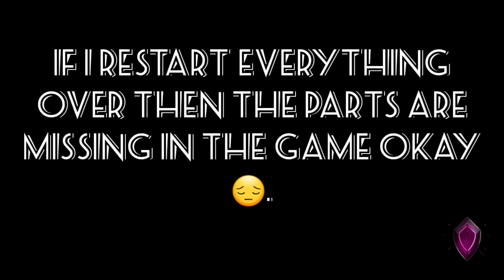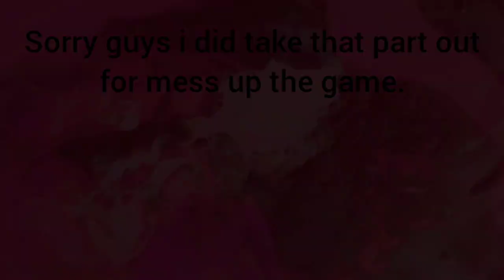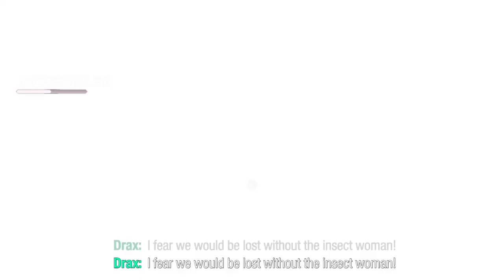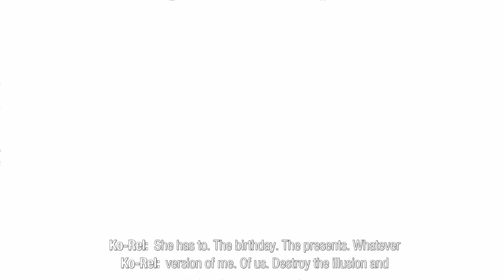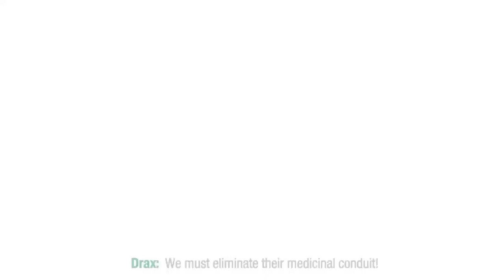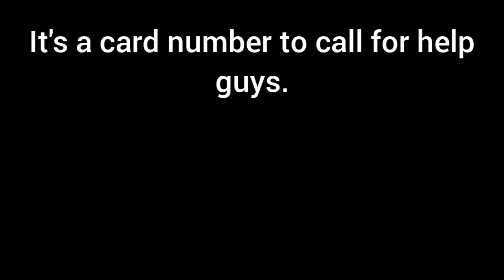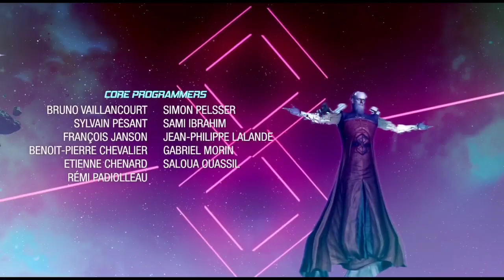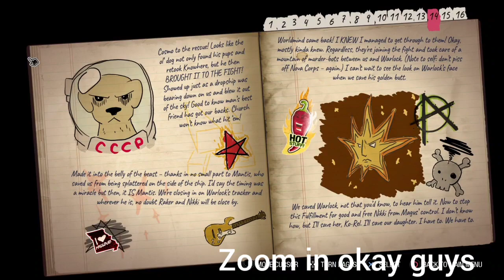Marvel's Guardians Of The Galaxy Gameplay Walkthrough (This One Was Hard & Crazy😳😳😳 The Ending ☺️)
Don't forget to put on your headphones🎧 please guys you guys know i use bad languages don't forget that don't use that on your parents please or on your love one's or kids please guys i know some children can really be naughty, but don't be to hard on them take it easy on them please 💯🙂.

This video is 720p 60fps enjoy it🙂.

Hey guys you can add me on Instagram Heavy_S95 or on Facebook Mogamat-Sadick Petersen thank you🙂.

Marvel's Guardians Of The Galaxy Is And action-Adventure Video Game Developed By Eidos-Montreal And Published By Square Enix's European Subsidiary. Based On Marvel Comics Guardians Of The Galaxy Comic Book Series, The Game Is set to be on Microsoft Windows, Nintendo Switch, PlayStation 4, PlayStation 5, Xbox One, and Xbox Series X/S GeForce Now On 26 October 2021.

In Guardians Of The Galaxy, The Player Assume Control Of Peter Quill / Star-Lord From A Third-Person Perspective. The Player Can Utilize Star-lord's Elemental Gun To Defeat Enemies, And Fly Through The Air Using His Jet Boots. Other Members Of The Titular Team, Which Include Gamora, Rocket Raccoon, Groot, And Drax The Destroyer, Are Not Directly Playable As They Are Controlled By Artificial Intelligence, But Players Can Issue Commands To Them During Combat. Each Character Has Their Own Unique Skills And Abilities Which Can Be Chained Together To Inflict More Damage. As The Player Combat Enemies, A Meter Will Build Up And Allow Players To Unleash A Special Ability Known As "Team Huddle" Which Prompts Star-Lord To Create A Motivational Speech And Play A Song To Inspire His Teammates. A Good Speech Will Grant The Other Guardians Gameplay Benefits, Thought Star-Lord's Abilities Will Be Boosted Regardless Of The Quality Of The Speech.

At Various Points Of The Game, The Player Can Make Key Decisions, via Dialogue Trees, That Will Affect The Relationships Between The Guardians And The Outcomes Of Certain Missions. Throughout The Game, Star-Lord's Decisions Will Be Referenced By His Teammates. Despite The Branching Dialogue Paths, The Core Story Remains The Same And The Game Have Only One Ending.

The Plot Of Guardians Of The Galaxy Takes Place Several Years After A Massive Interstellar War That Left It's Mark On The Universe, Which Is Still Dealing With It's Devastating Consequences. Among Those Interested In Exploiting The Situation Are The Guardians Of The Galaxy, Ied By Peter Quill / Star-Lord And Comprising Gamora, Rocket Raccoon, Groot, And Drax The Destroyer, Who All Hope To Make quick Money During Their Adventurous Wanderings Around The Galaxy. However, In One Of Their Scams, Embroiled In A Gamble Between 2 Team Members, Star-Lord And His Team Inadvertently Cause A Small Accident, Which Quickly Sets In Motion A Series Of Catastrophic Events That Threaten The Peace Of The Fragile Universe Unless They Take Responsibility For Their Actions And Eradicate The Threat.